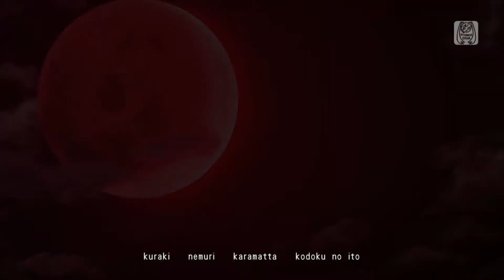【Project DIVA】 Ashes to Ashes - Acapella/Voice Only 【PV】 【PV】